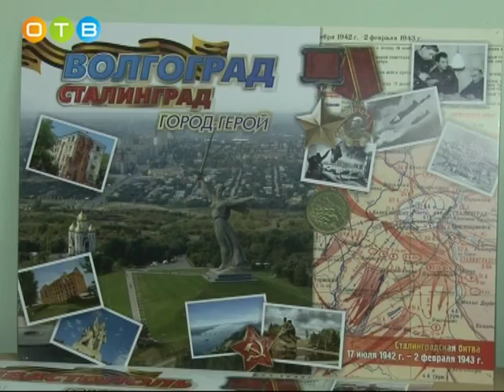Конкурс чтецов в детском саду №4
В детском саду уделяют особое внимание развитию у детей представлений о человеке, обществе и культуре. На этот раз конкурс приурочили к 75-ой годовщине Сталинградской битвы.